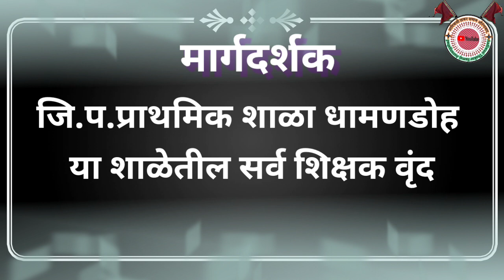जि प प्राथमिक शाळा धामणडोह या शाळेतील बालकलाकार आम्ही ठाकर ठाकर या गाण्यावर उत्साहात डान्स केला.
अतिशय प्रेरणादायी आनंददायी आणि विशेषकरुन बाल मिञ & बाल कलाकारांनी सुंदर रीत्या आम्हीं ठाकर ठाकर हे गीत सादर केले आहे. या सर्व बाल कलाकारांचे व त्याचे प्रशिक्षक तसेच गुरुजन यांना खूप खूप धन्यवाद आणि हार्दिक शुभेच्छा अशीच वाटचाल यापुढेही कायम अखंडितपणे चालू असू द्यावी ही नम्र विनंती.
 इति: सुधाकर विठ्ठल मेंगाळ, कन्नड.